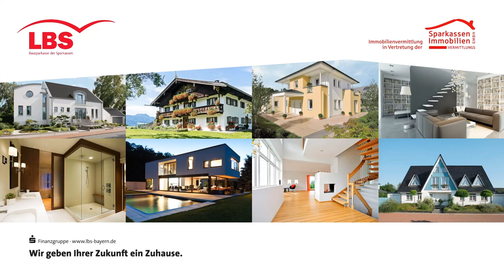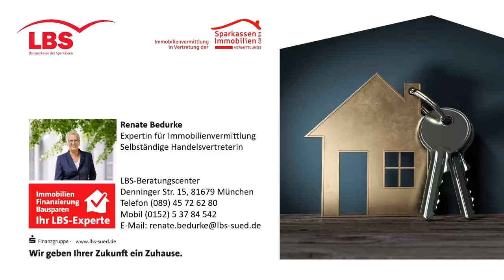Renate Bedurke verkauft Wohnung in München-Neubiberg